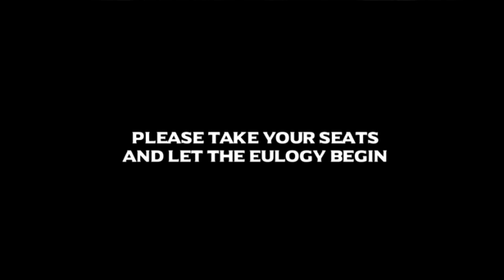Tribute to FRED WARD (1942 - 2022) | In Memoriam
Look out for an extended cut of this episode on Mooch TV's dedicated channel for Tributes next week.

Freddie Joe Ward (December 30, 1942 – May 8, 2022) was an American actor and producer. Starting with a role in an Italian television movie in 1973, he long took parts in such diverse films as Escape from Alcatraz, Southern Comfort, The Right Stuff, Timerider: The Adventure of Lyle Swann, Remo Williams: The Adventure Begins, Tremors and Tremors 2: Aftershocks, Henry & June, The Player, Swing Shift and Short Cuts

Freddie Joe Ward was born in San Diego on December 30, 1942
He was part Cherokee.

Ward became an actor after studying at Herbert Berghof Studio and in Rome. While in Italy, he dubbed Italian movies and worked as a mime until he made his debut in two Roberto Rossellini films. Upon returning stateside in the early 1970s, Ward spent time working in experimental theatre and doing some television work. He made his first American film appearance playing a cowboy in Hearts of the West (1975). His first major role came in the Clint Eastwood vehicle Escape from Alcatraz (1979) as fellow escapee John Anglin.

In 2001, Ward was nominated for a Video Premiere Award as the best male actor for the direct-to-video-production Full Disclosure. He also co-starred in Joe Dirt, Summer Catch, Wild Iris, the mini-TV-series Dice and the comedic Corky Romano.

In 2002, Ward appeared in Sweet Home Alabama, Enough and Abandon. He had the starring role in Birdseye and signed in for the TV pilot for the drama Georgetown with Helen Mirren, but the series was never made. After roles in The Last Ride, 10.5 and Coast to Coast (all 2004) he took a short break from acting and returned as a guest in the TV series Grey's Anatomy and ER (2006 and 2007). He was next in the ensemble drama Feast of Love, the thriller Exit Speed, Management with Jennifer Aniston, The Wild Stallion DVD and as the boss Ashcroft in Armored.

Ward guest starred as Ronald Reagan in the French political thriller L'affaire Farewell (2009). He appeared in 30 Minutes or Less, guest starred in the TV series United States of Tara, In Plain Sight and Leverage in 2012. In 2013, he had a guest role in 2 Guns starring Denzel Washington and Mark Wahlberg.

Ward lived in the Venice neighborhood of Los Angeles. His first marriage, to Carla Evonne Stewart in 1965, ended in divorce the following year. His second marriage was to Silvia Ward, with whom he had a son, Django. After they divorced, he married Marie-France Boisselle in 1995 and she filed for divorce in August 2013, but they reconciled later that year.
Ward died on May 8, 2022, aged 79.
His family declined to cite a cause.

More? Ok!
Treat Mr. Dave to some chips!